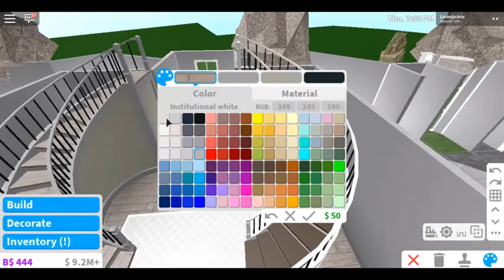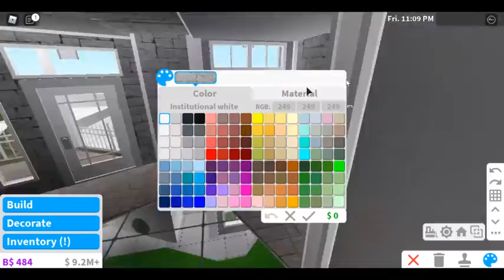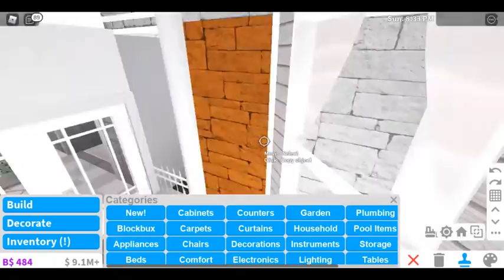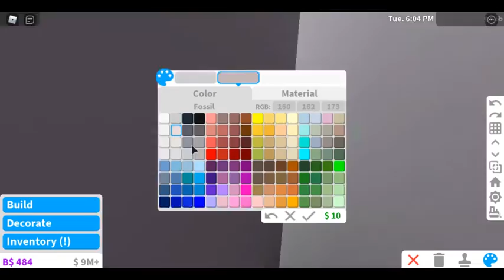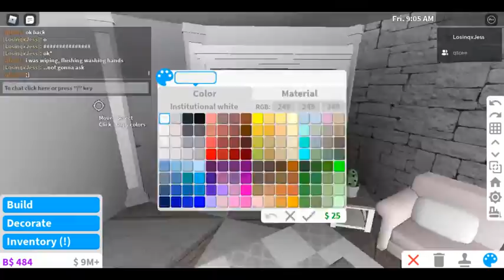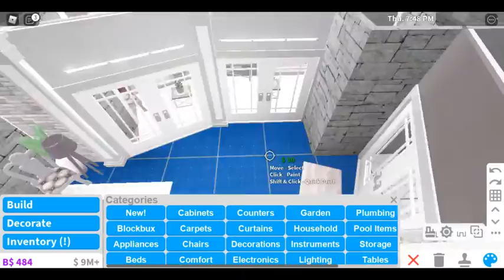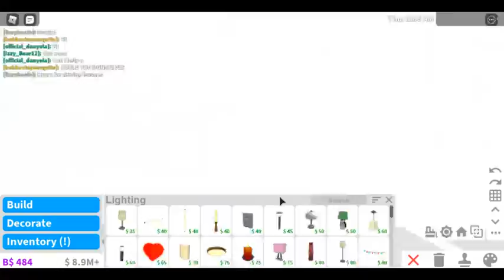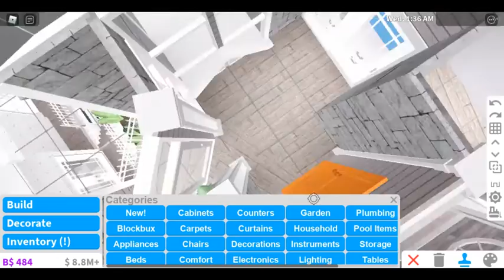Forest Mountain Mega Mansion / Welcome to Bloxburg / Speedbuild (Interior) / 570k